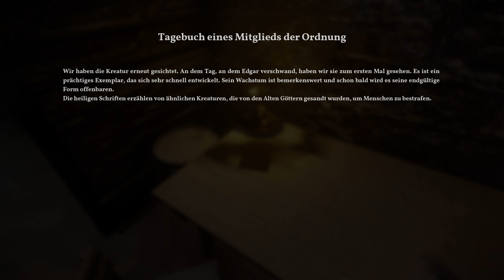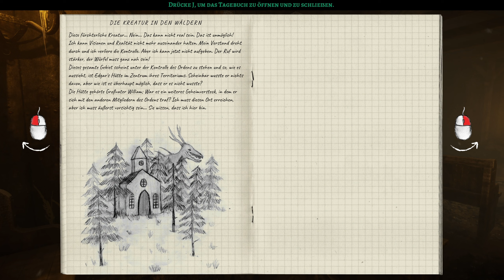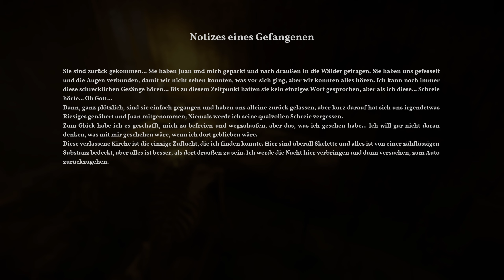The Alien Cube * 07 * JAGDBEUTE... * OldManLP * German *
Welten kollidieren, als ein verfluchter Nachlass dich in eine Reihe voll mysteriöser Ereignisse wirft...

Entwickler/Publisher: Alessandro Guzzo
Alessandro Gutto auf Twitter: @GuzzoProds

The Alien Cube ist ein First-Person Horror-Adventure im Lovecraft-Universum und der spirituelle Nachfolger von The Land of Pain. Du schlüpfst in die Rolle von Arthur, einem einsamen Mann, dessen Leben sich drastisch ändern soll, als es zu seltsamen Ereignissen um das Verschwinden seines Onkels Edgar kommt. Die Welt um dich herum birgt ein schreckliches Geheimnis, eine dunkle und okkulte Realität, in welcher dein Onkel eine wichtige Rolle gespielt zu haben scheint. Geplagt von albtraumhaften Visionen, bist du gezwungen, dich auf eine Reise zu begeben, um die Wahrheit herauszufinden und die Dunkelheit, die dich verfolgt, zu überleben.